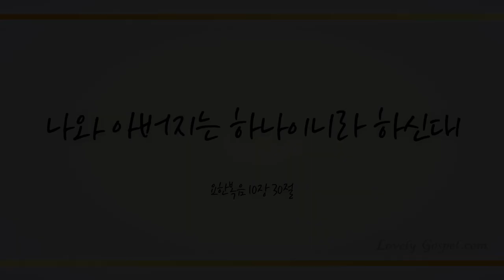주 예수 내가 알기 전 (I've Found a Friend, 90장) - 정진아 (Jung Ji-na)/(Piano: 박진영)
샬롬~♡

찬송 645곡 중 러블리 가스펠의 46번째 찬송곡으로 소프라노 정진아님(피아노: 박진영님)의 ‘주 예수 내가 알기 전(찬송가 90장)' 들려 드립니다.

이 찬양 듣는 모든 분들이 주 예수 그리스도를 알기 전과 온전히 달라진 구원 받은 하나님 자녀로서, 모든 문제 해결받고 그리스도 이름으로 승리하셨음을 믿고 기도드립니다~그리스도와 함께해 기쁜 추석 연휴되세요♡